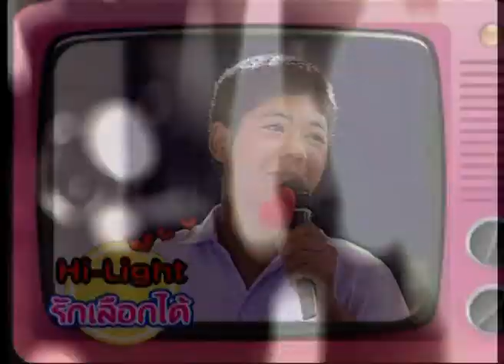Highlight ชูรักชูรส ep 561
รายการชูรักชูรส ตอนที่ 561 ออกอากาศ 20 ธันวาคม 2555

ช่วงรักเลือกได้ : โรงเรียนลาซาล กับ  นพ.พันธ์ศักดิ์ ศุกระฤกษ์ และ โน้ต ภูมิ กับโจทย์รักที่ว่า"การดูแลจุดซ่อนเร้นระหว่างผู้หญิงกับผู้ชายใครต้องดูแลเป็นพิเศษมากกว่ากัน"

ติวรักเต็มร้อย :  พญ.วรรณวิพุธ สรรพสิทธิ์วงศ์ /สูตินรีแพทย์
- แม่บ้านไม่มีอารมณ์จะทำอย่างไร?
- กินยาคุมนาน 4 ปี จะมีลูกยาก?
- น้ำหล่อลื่นมากเกินจะทำยังดี?

กลเม็ดชูรัก : ฐกฤต เหมอรรณพจิต I รักอย่างมีสติ